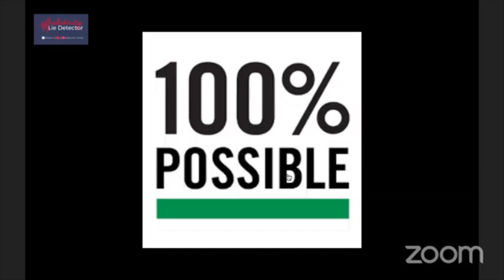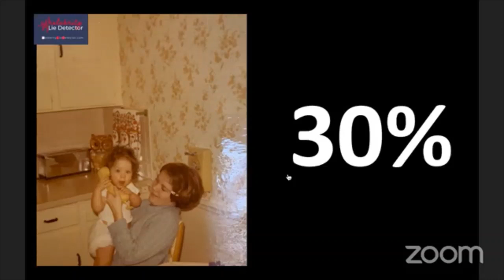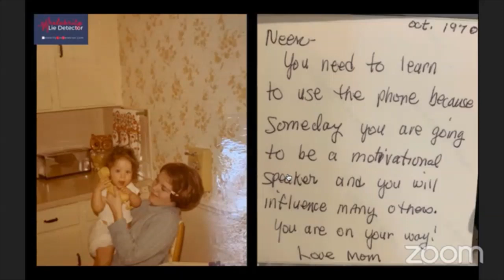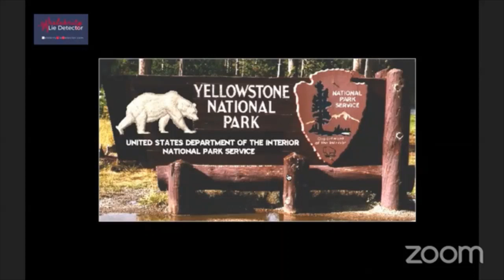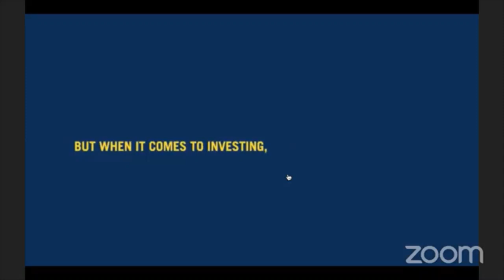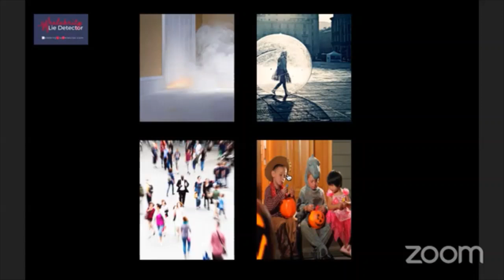Episode #15: Influences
Janine's mom predicts the future
Carrie Underwood sings to her baby
How we are influenced by others

Love you,
Janine & Team